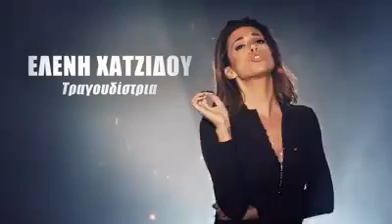Survivor 2 - Διάσημοι